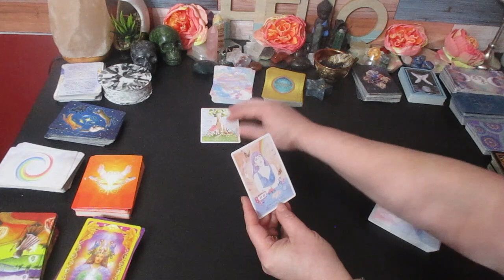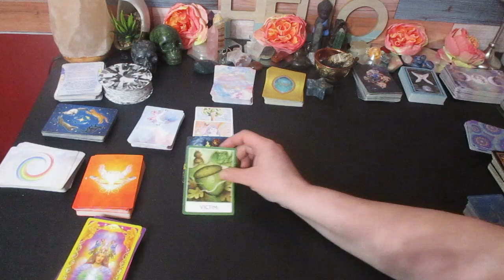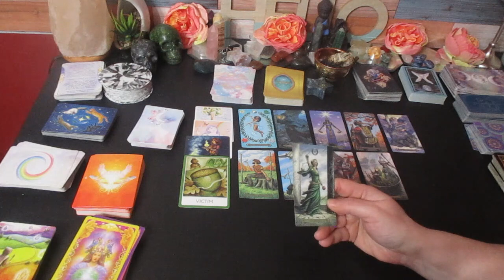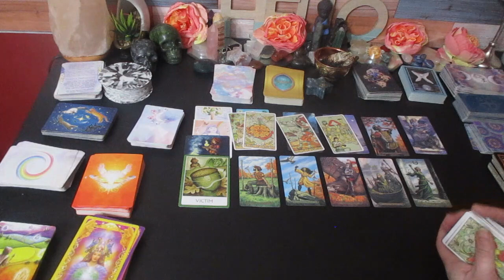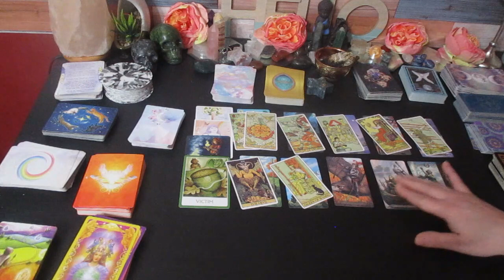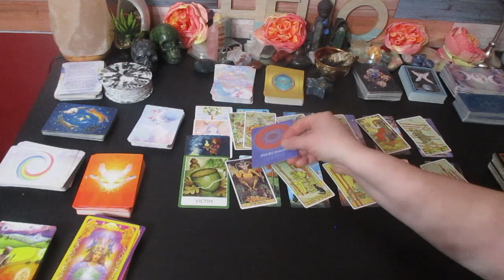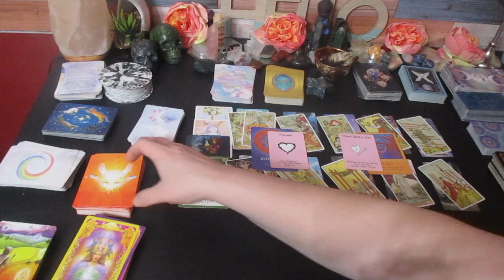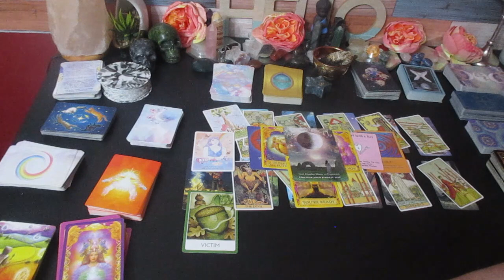Capricorn This is important. You need to hear this.....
Much love!
~Renee G